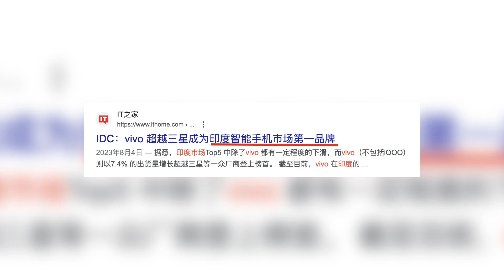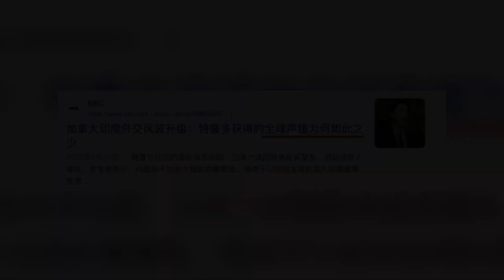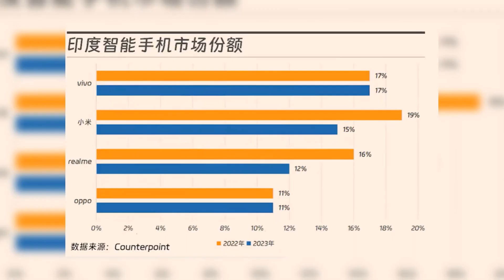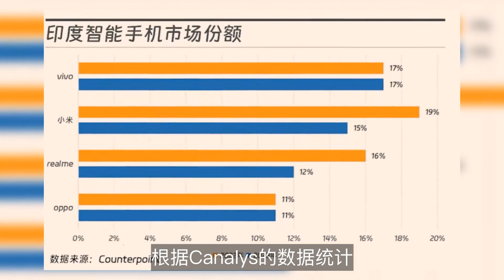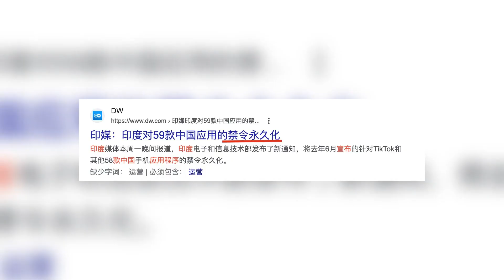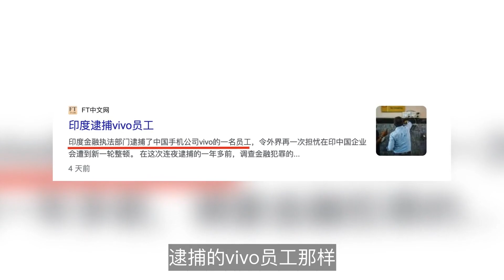印度对中国手机厂商发动突袭，背后是民族主义的膨胀！印度手机市场风云变幻，国产厂商如何应对？